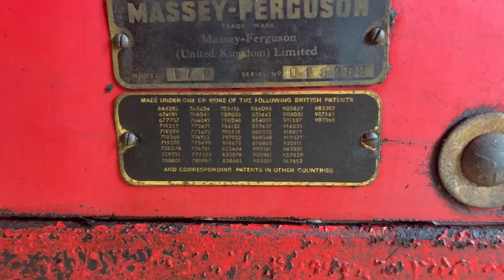Massey Ferguson 178 FYM Spreader